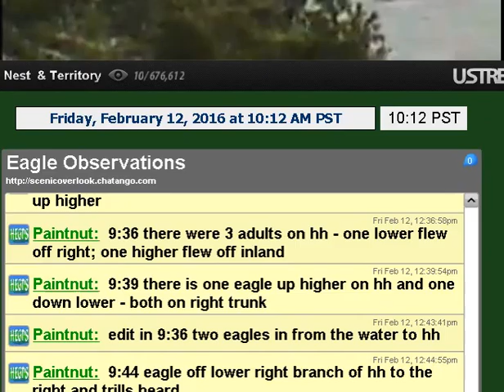10.09 eagle flying over eagle on Glass house eagle calls to it